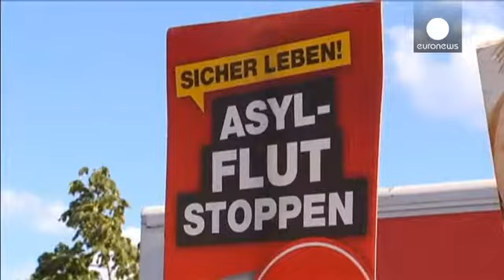مساعي لحظر حزب يميني متشدد في المانيا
تقدم مجلس الولايات الالمانية المعروف باسم "بوندسرات"...

تقدم مجلس الولايات الالمانية المعروف باسم "بوندسرات" بطلب إلى المحكمة الدستورية في مدينة كارلسروه لحظر الحزب القومي الديمقراطي اليميني المتطرف "إن دي بي" في خطوة لم تدعمها الحكومة بشكل رسمي وان اعربت عن املها في ان تنجح.